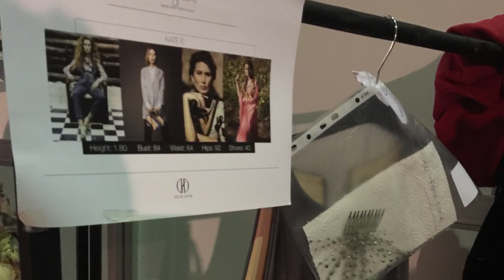‎أخيرا لحظات من يومياتي في عرض الأزياء إسطنبول Finally moments from my diary at the Fshow in Turkey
‎لقطات من يوميات شغلي في مدينة إسطنبول في عروض الأزياء ، Finally great moments from my diary at the fashion show in Istanbul  turkey 🇹🇷